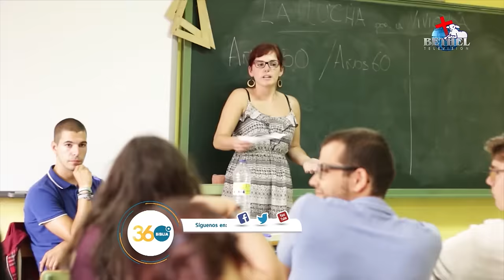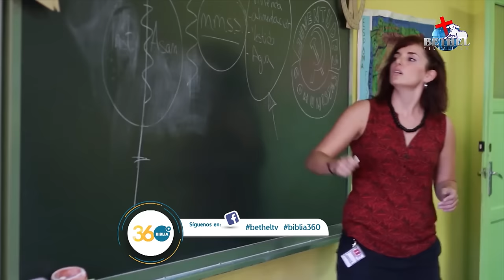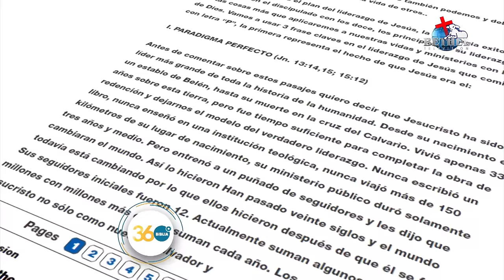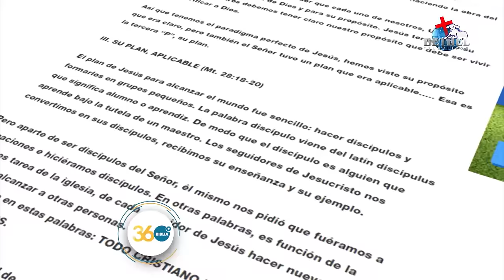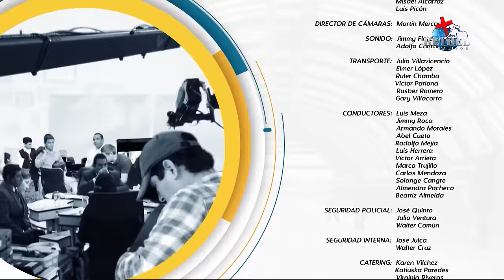LIDERAZGO l BIBLIA 360 l PARTE 3 l BETHEL TV